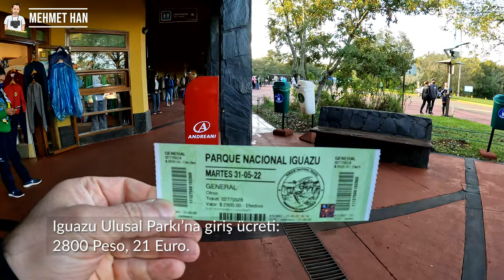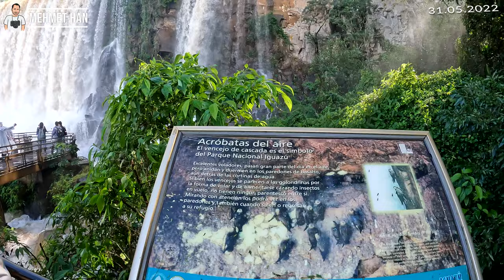Iguazu Şelaleleri'ni Arjantin tarafından gezerek görüntüledim.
Güney Amerika’nın orta yerinde, Arjantin-Brezilya-Paraguay üçlüsünün kesişim noktasında konumlanan Iguazu Şelaleleri'nin Arjantin tarafını gezerek görüntüledim.
Genişlik ve uzunluk olarak Dünyanın en büyük şelale sistemi kabul edilen Iguazu Şelaleleri UNESCO Dünya Mirası Listesi’nde yer alıyor. 70.000 hektara yayılmış bu alanda şelaleler bundan yüz binlerce yıl önce, Parana ve Iguazu nehirlerinin birleştiği yerde oluşmuş. Burayı gezerken şansıma bir doğa harikası olan gökkuşağı oluşumunuda izledim. Şelalelerle birlikte gökkuşağının manzarası harika ötesiydi. Aynı şelaleleri sınırı geçerek, Brezilya tarafındanda görüntüledim.